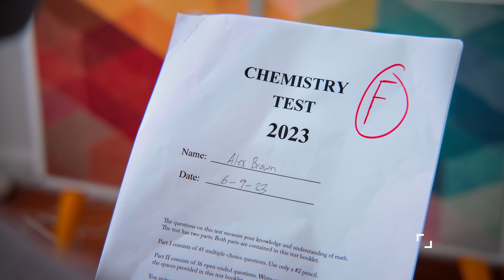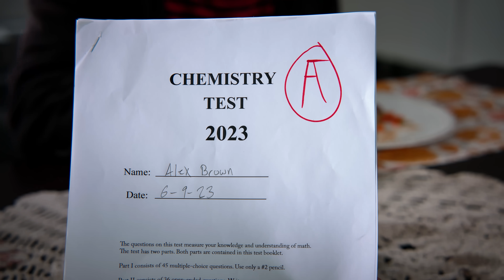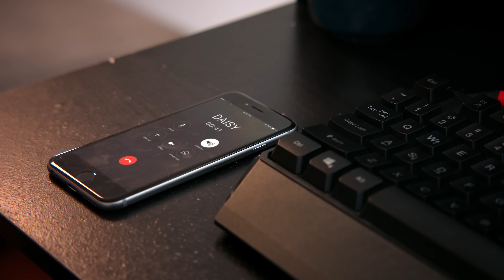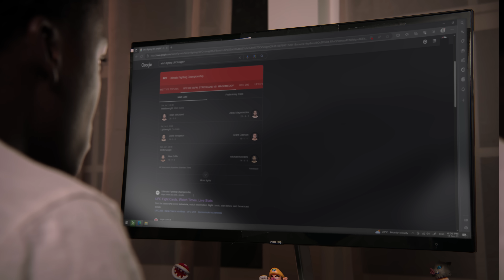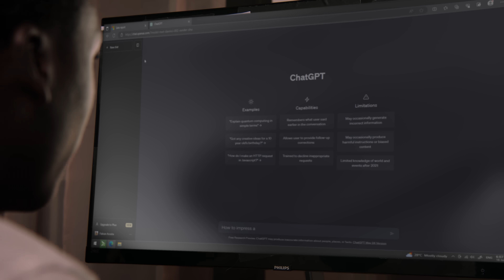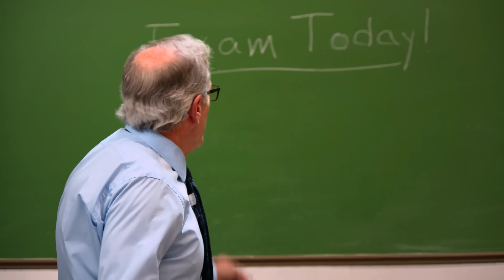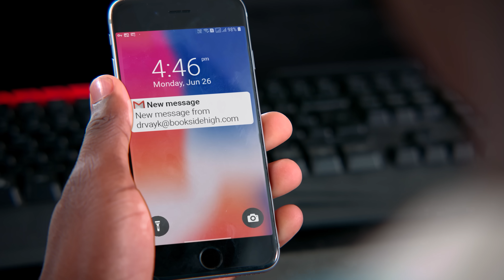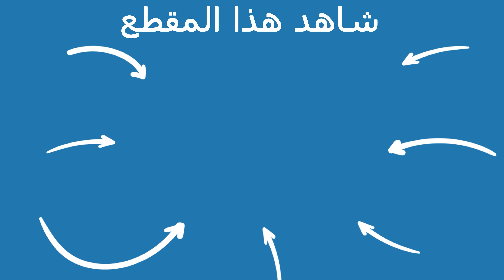Dhar Mann Studios | مراهق يغش في امتحان من أجل آيفون 15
:الفصول
00:00    مراهق يغش في امتحان من  أجل آيفون 15
15:58   الفيديو الموصى  بمشاهدته  لاحقا